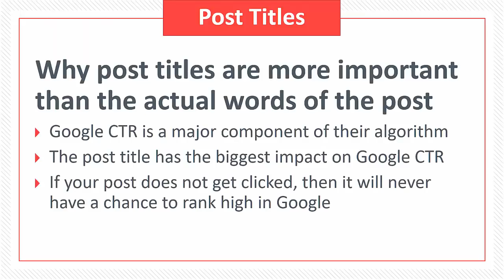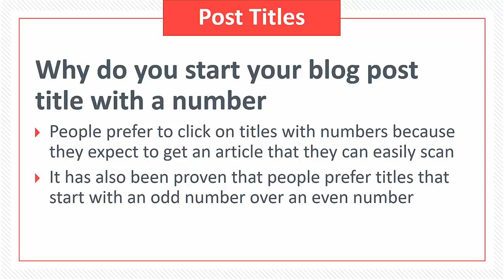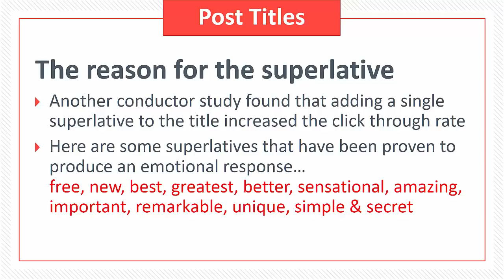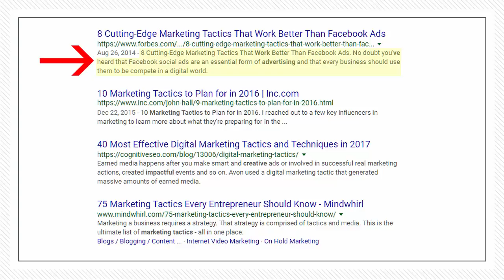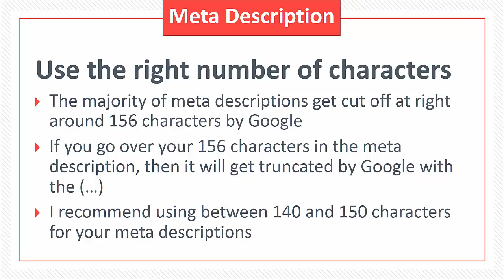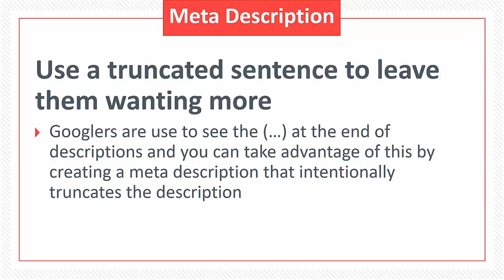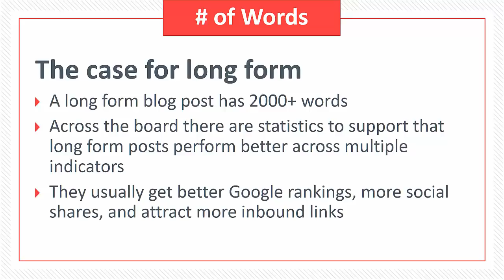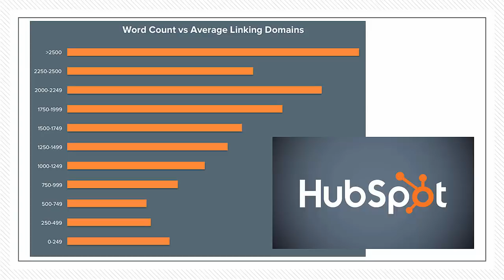Wordpress SEO Tutorial for Beginners - The 3 Best WordPress SEO Tips for 2018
These three simple WordPess SEO tactics have helped my blog get over 35,000 first page Google rankings.

In this video, you will learn the top SEO tips and techniques to use this year.

The SEO for beginners training begins with an explanation of the perfect title formula. The best way to get Google ranking today is to write blog posts, and the most important part of blog SEO is the post title.

In WordPress, all you have to do is place the title and the SEO will take care of itself. However, you have to be smart with how you craft your title.

The best title formula is...

Odd Number + Superlative + Exact Keyword Phrase

For example,

11 Best SEO Tactics

Google searchers love to click on titles that lead with an odd number. The top Google SEO factor in their ranking algorithm is the click through rate. That is why it is vital that you learn this technique.

The next part of the WordPress SEO tutorial will show you how to craft a meta description that will add more clicks and increase your click rate.

This is another big how to do SEO formula. In WordPress, you will need to add the plugin Yoast SEO. At that bottom of your blog post editor you will see an area to input your meta description.

The final part of the WordPress SEO basics that you will need to master is the word count. Blog posts with 2000 plus words dominate the top three Google rankings. They also get more social shares and drive the most backlinks from other website. All of these are big SEO factors in Google's algorithm.

I want to thank you for taking the time to watch me teach the best WordPress SEO tips and techniques for this upcoming year. I hope you have enjoyed this SEO training tutorial.